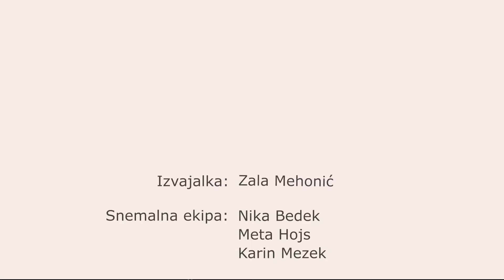skok v daljino z zaletom z odrivno desko prislonejno na pokrov skrinje z menjavo nog v zraku